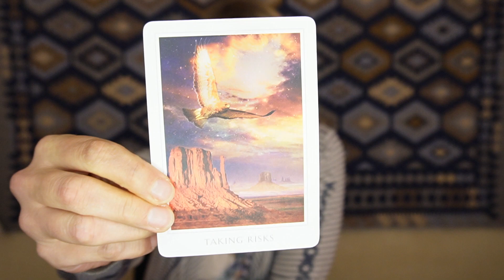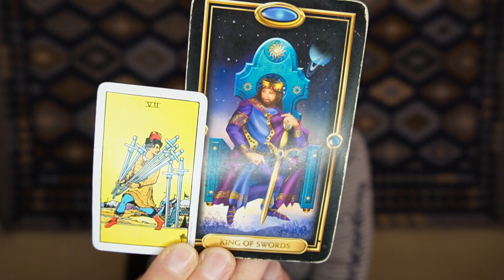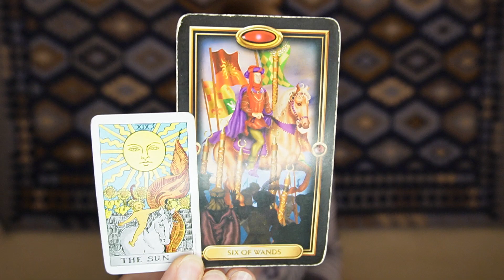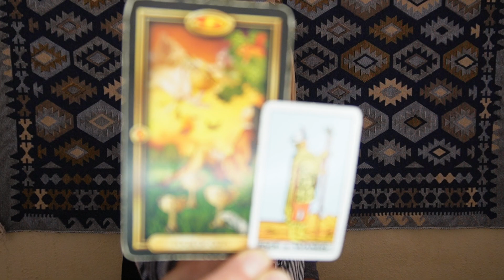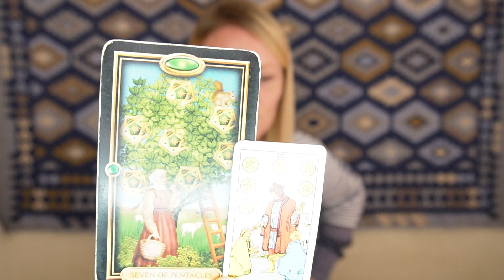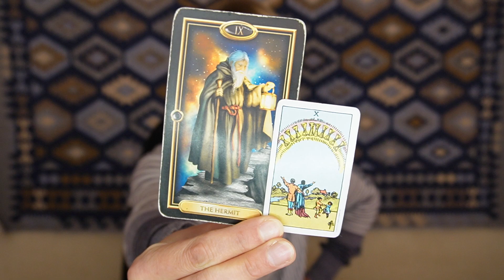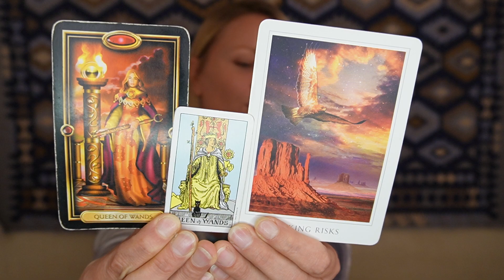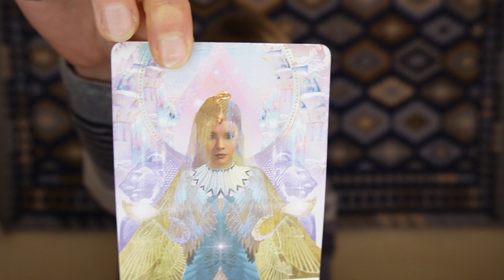LIBRA: May 2023 | Taking a Calculated Risk to Follow the Heart!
⭐ EXTENDED READINGS 'Honesty Box':
- Suggested Cost: £4 or U$5

I appreciate your Likes, Shares and Subscribes as it not only helps my channel but connects us all. Much love and light to you, Robyn xx

⭐ PERSONAL READINGS:
- Online face-to-face reading + downloadable video links (30min/60min/90min)
- Remote audio recordings answering one question (10min)